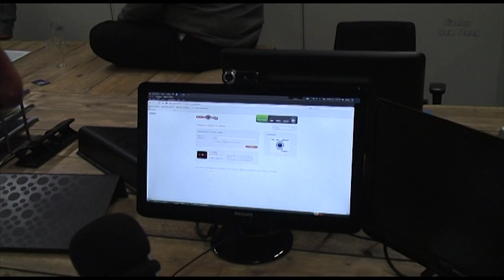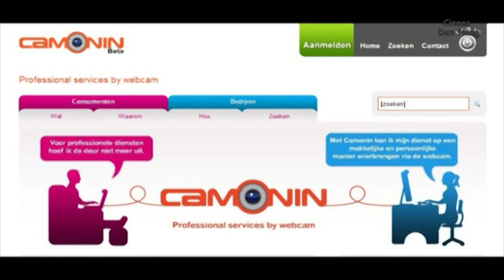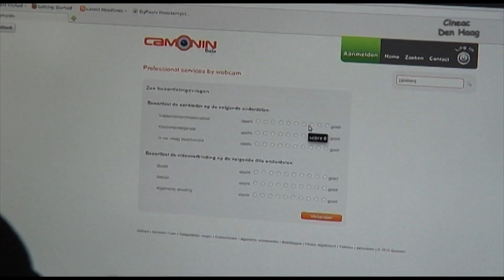Camonin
Webcam, het nieuwe instrument voor Het Nieuwe Werken